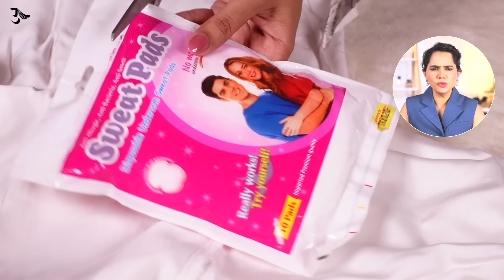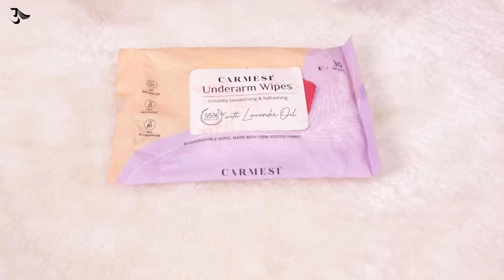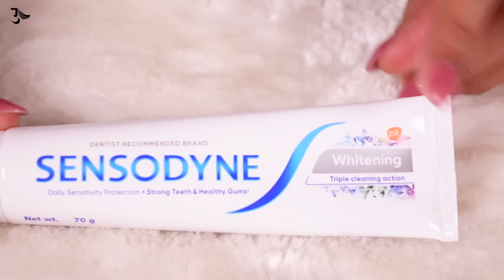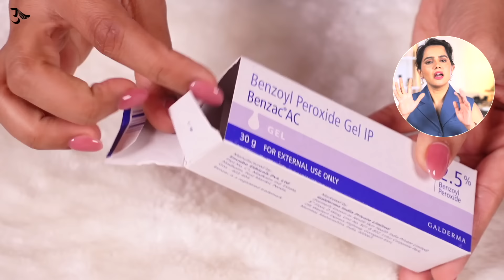How to Smell Good | Skincare | Summer Hacks | Hygiene Tips | Urmila Nimbalkar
Summer is here, and everyone faces sweat problems. So I am sharing a few products you must have to control sweating and smell good all day. From sweat pads to perfumes to sweat controlling medical products, oral hygiene products, sweat exfoliation, I am sharing it all. So this summer stay fresh and don't worry about body odour. Hope this video is helpful, Thankyou.

Product Links Mentioned in Video -
Evereve Under Arm Sweat Pads

Carmesi Underarm Wipes

People Who Help Me Make My YouTube Videos Awesome
Shot and edited by Vishal Godse